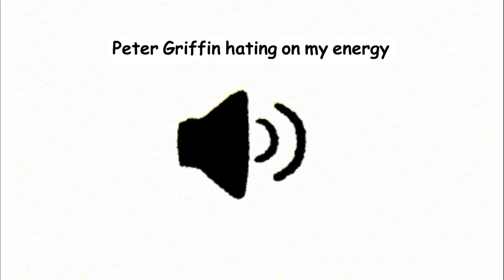Peter Griffin hating on my energy sound effect